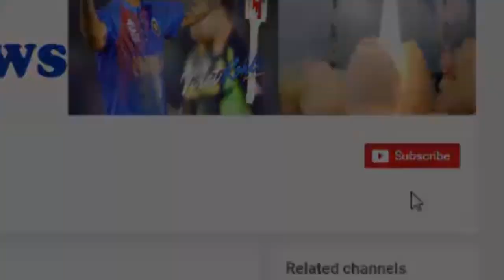इस अजीब बीमारी से पीड़ित है ये शख्स, शरीर में..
You must be sure of the news about how important it is to keep cleanliness. A 51-year-old man went to someone else's dirty house, which led to his life.

The name of this person is Traily Rumble. One day suddenly she started having vomiting. Looked carefully, the foot had a red color. When he reached the hospital with his wife, the sensation of the doctor who heard what he told

The doctor told that he is suffering from the disease named Necrotizing Fasciitis. This is a kind of dangerous infection. As a person increases, one can lose his or her limb too. He told that due to the insect penetration in the body it happens.

Behal, the doctors cut out the part of Tracy and cut it out. After this operation, he had to stay in the hospital for several days and now he has a hole in that place.

HJ NEWS !!